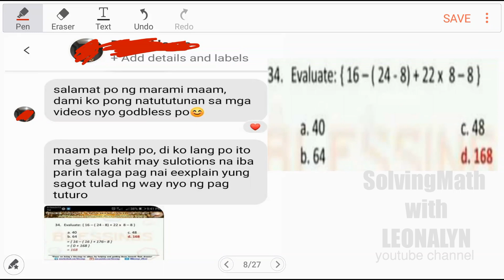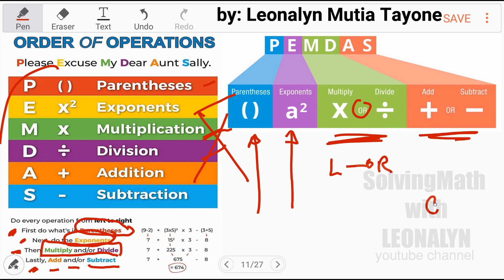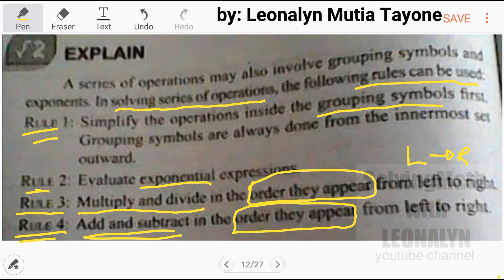Evaluate {16 – (24 – 8) + 22 × 8 – 8} PEMDAS | Order of Operations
Evaluate {16 – (24 – 8) + 22 × 8 – 8}
a. 40
b. 64
c. 48
d. 168

Free Civil Service Reviewers managed by Leonalyn

Philippine Civil Service Review for all

Editing Apps: VivaVideo
SamsungNote5: Snote
Back-up: SamsungNote9